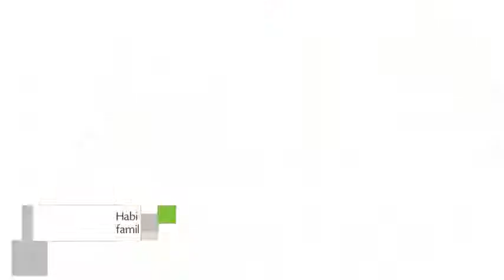Hotel Paulista Flat en Sao Paulo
Paulista Flat es un Hotel de 3 estrellas con restaurante, servicio de habitaciones y bar situado en Alameda Campinas, 105.